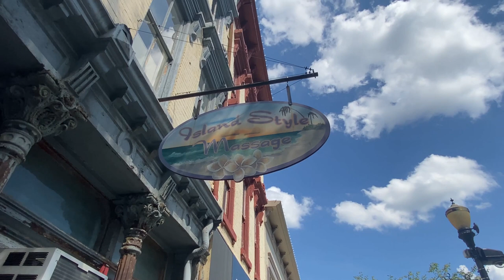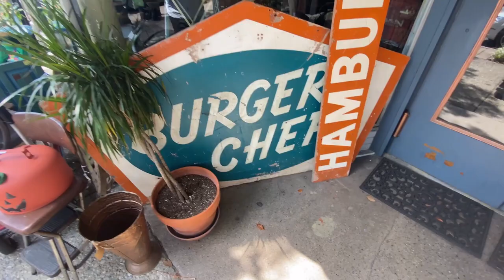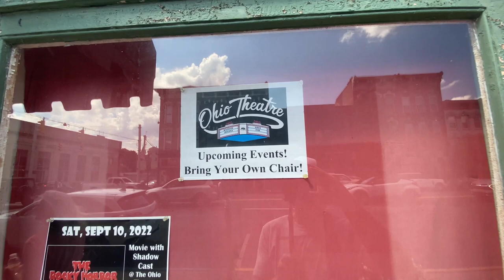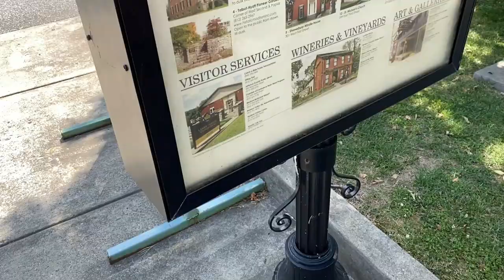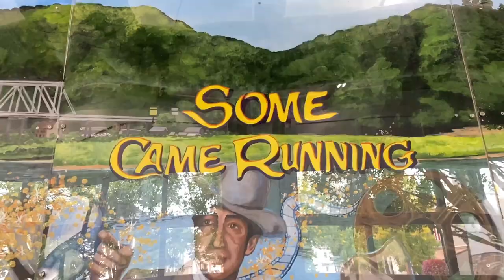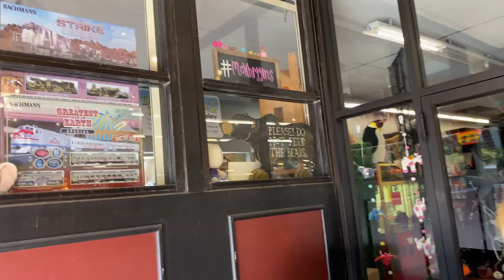Madison Indiana - RETRO ROAD TRIP ESSENTIAL!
Talk about your road trip essential!  We took a road trip to nearby Indiana where the small town of Madison feels bigger than a lot of big cities!  It hosts a huge yearly boating regatta and its entire downtown, over 1,500 buildings on 133 city blocks, is listed on the national register of historic places.  Take this road trip and you'll find major architectural styles from the 19th and early 20th centuries and Madison now has the largest contiguous national historic national landmark district in America!   The title isn't click bait; exploring this town will take more than just a casual Saturday!

Thanks for taking the Off Ramp to Adventure!  We specialize in showing you roadside attractions and historic sites with relevant history and campy humor.

We'd appreciate a 'thumbs up' if you liked this video!  Click the subscription button for a totally free subscription to our channel!